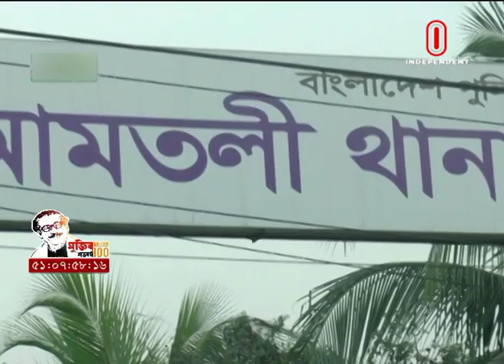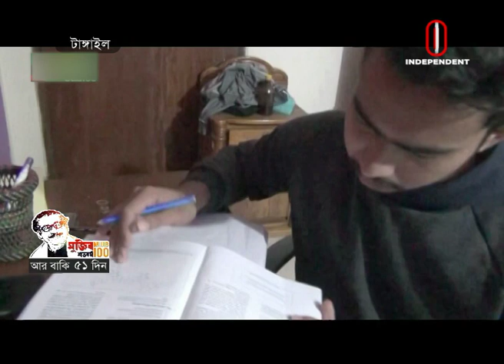News AT 04 PM || সমগ্র বাংলাদেশ || 25 January, 2020